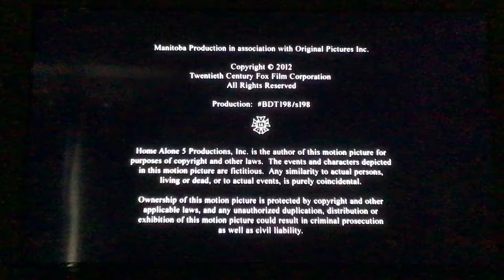Fox Television Studios (2012)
From “Home Alone: The Holiday Heist” (also known as “Hone Alone 5: The Holiday Heist”) capped from Disney+.